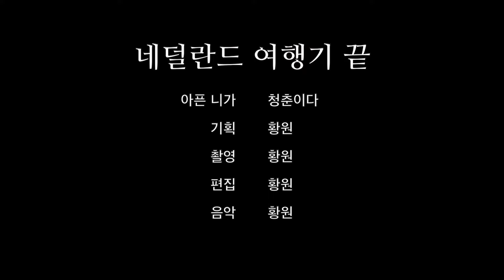193cm 한국인의 네덜란드 탐방기 - (2) 🇳🇱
매리크리스마스🎅🏻